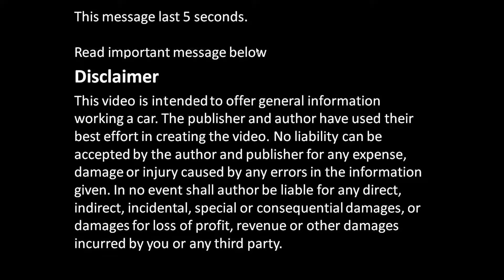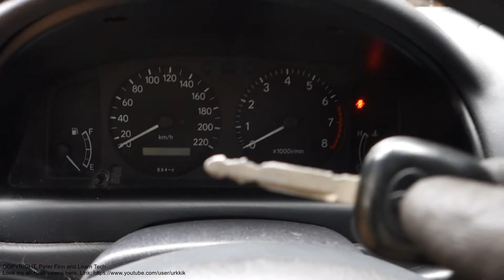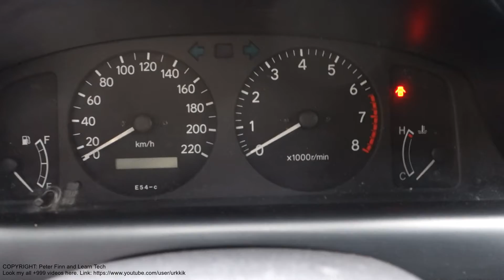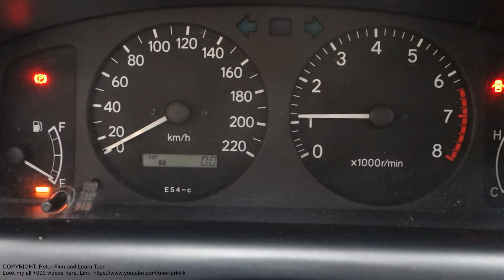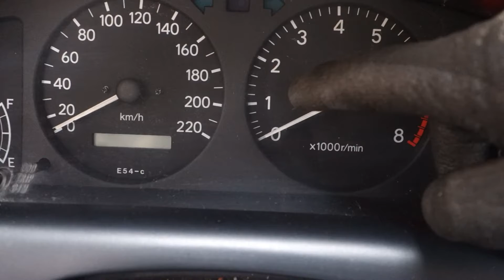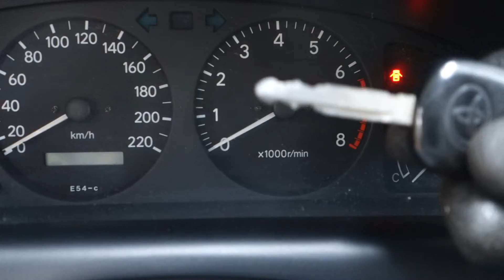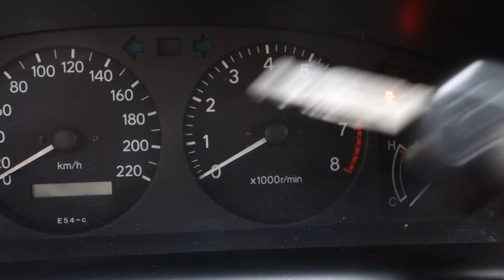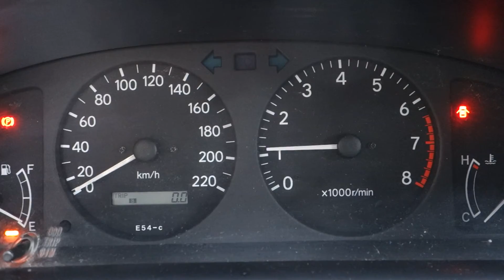How to repair visually broken ignition coil in car?